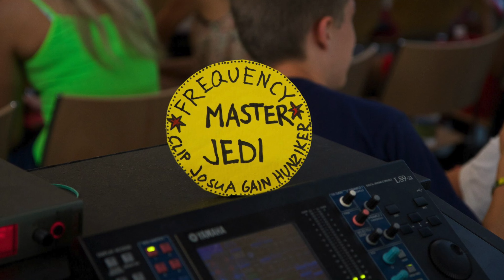EYC 2011-2016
Music by Matisyahu 'Live Like A Warrior'